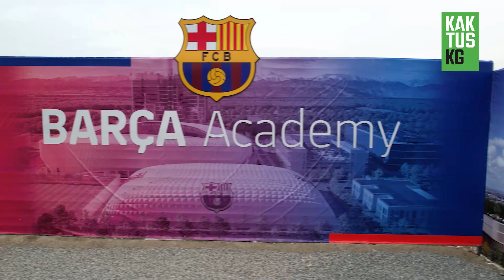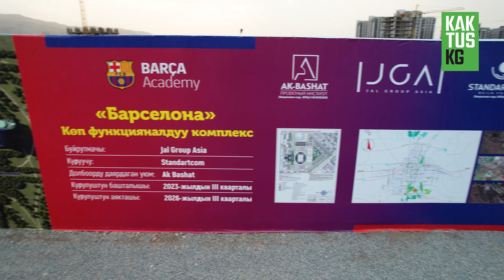Эмне үчүн Бишкекте Барселонанын академиясынын курулушу баштала элек?